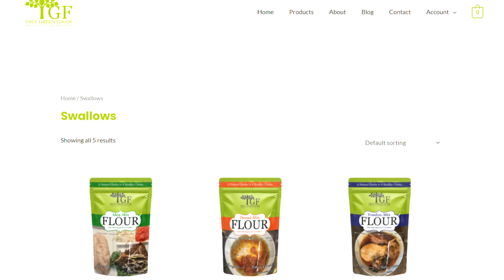Enlarged Prostate is Sugar Problem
By far the root cause of prostate enlargement is insulin.
Higher levels of insulin causes testosterone to convert to estrogen. The enzyme responsible for that  is aromatase.
Estrogen causes prostate tp enlarge.
The sources of estrogen are fat cells from being obese or having belly fat. There are other sources  such as environmental exposures, drinking and eating from plastic containers, cosmetics and deodorants etc
GMO foods are also good sources of estrogens.
Cruciferous vegetables helps eliminate excess estrogen from circulation

Although all measures are taken to ensure that the content of the YouTube channel is accurate and up-to-date, all information contained on it is provided ‘as is’. We make no warranties or representations of any kind concerning the accuracy or suitability of the information contained on this channel. Dr. Ennin and his team may at any time and at their sole discretion change or replace the information available on this channel. To the extent permitted by mandatory law, Dr. Ennin shall not be liable for any direct, incidental, consequential, indirect or punitive damages arising out of access to or use of any content available on this channel, including viruses, regardless of the accuracy or completeness of any such content.